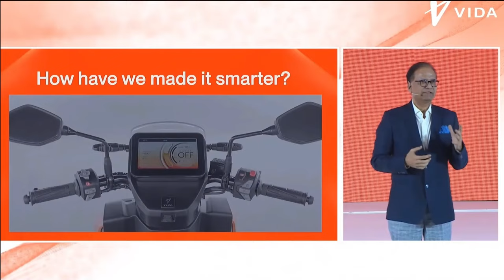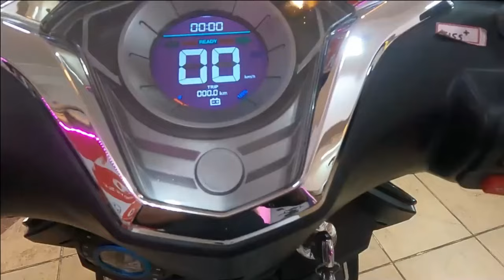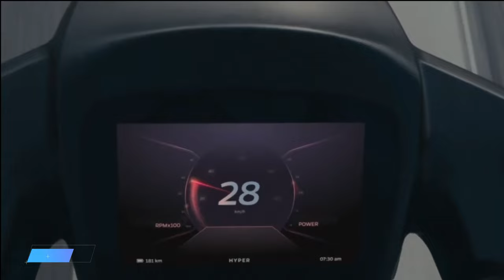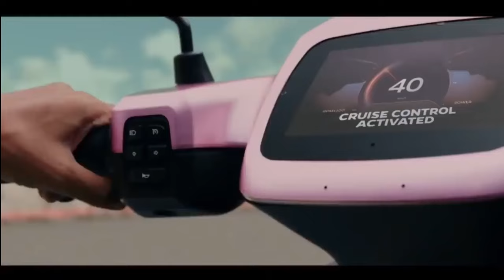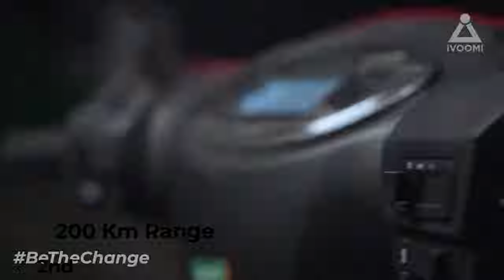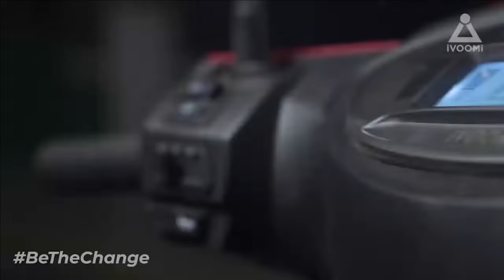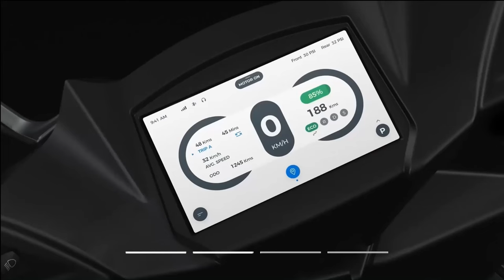The Best High-Range e-Scooters of 2023: Top 5 Picks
Looking for an e-scooter that can take you the distance? Look no further than our top 5 picks for the highest range e-scooters of 2023. These models have been carefully selected based on their impressive battery life and ability to keep you cruising for miles on end. Whether you're commuting to work or exploring the city, these e-scooters have got you covered. So, get ready to power up and ride on with our guide to the top 5 highest range e-scooters of 2023!